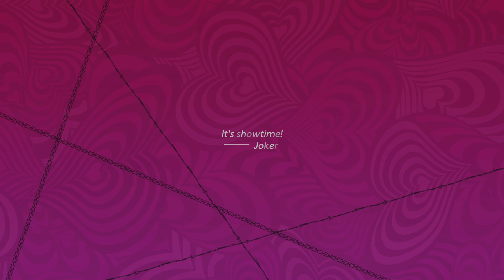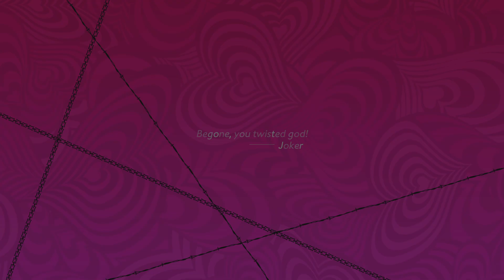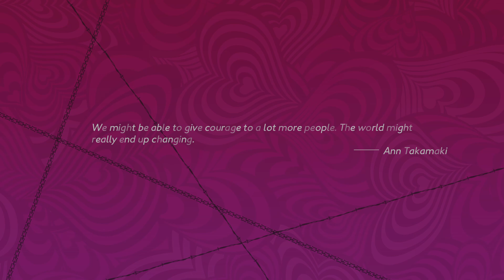A Nightmare on Catherine st. (PS5) - Featuring Joker from Persona 5